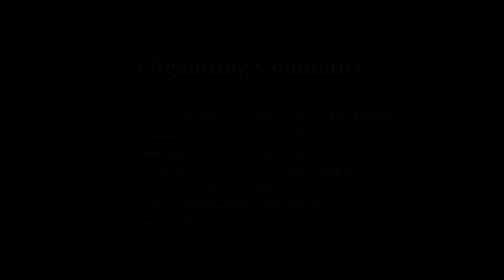Session 7 - Discussion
Meaning in Flux 2019 - Session 7 Discussion

Moderator: Sarah Babinski - Yale University

Gareth Roberts - University of Pennsylvania
Chelsea Sanker - Yale University